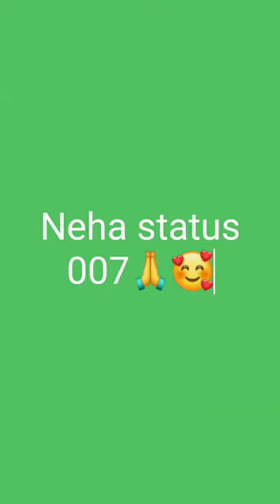ME TERE ME TERE KADMO ME RAKH DU YEH JAHA MERA ISQU DEEWANGI NEHA KAKKAR ROHANPRIT SINGH STATUS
uploaded by neha status 007